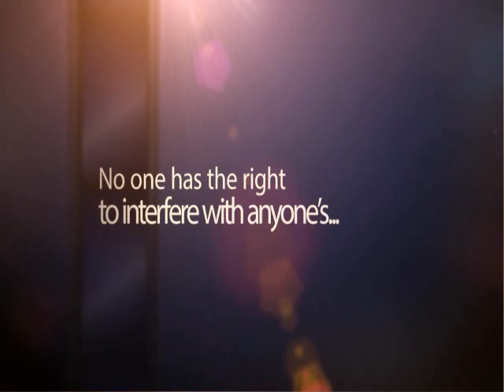2-11-14 Cub Report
Today we show a music video from two Park students getting us ready for our Olympic Honor Roll Assembly.